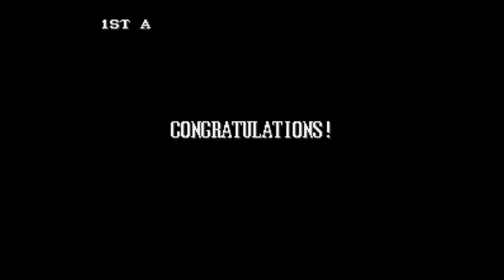Street Fighter II' Turbo [Prototype] (Sega Genesis) - (Longplay - Guile | Hardest Difficulty)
Game: Street Fighter II' Turbo
Version: Prototype
Language: English
Platform: Sega Genesis
Difficulty: Hardest
Character: Guile